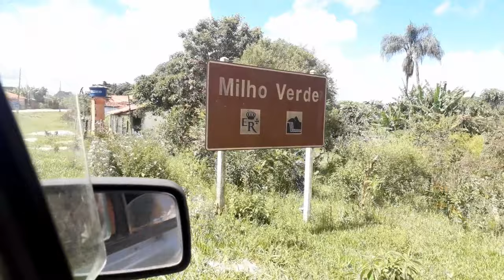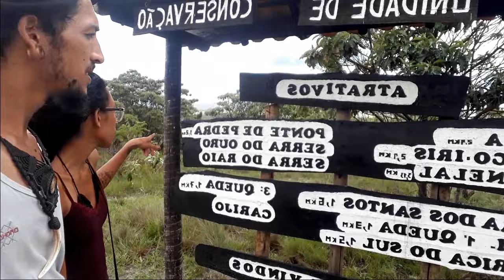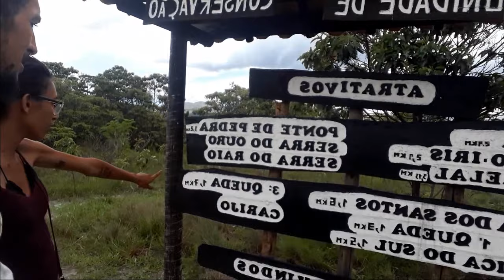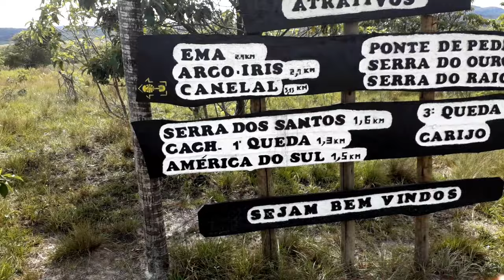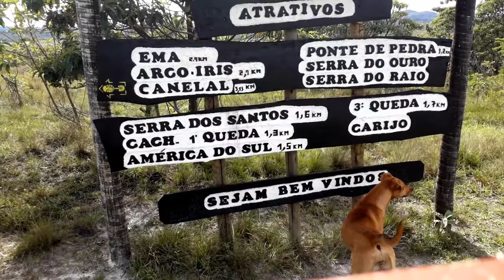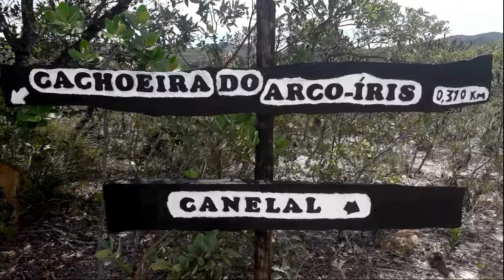Estrada Real- Cachoeiras de Milho Verde-MG com a Parati-Home Caminho dos Diamantes (T2 ep4)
Nosso trajeto pela Estrada Real começou, estamos fazendo o Caminho dos Diamantes, e neste video mostramos a chegada á Milho Verde, a cidade e toda a suas belezas naturais, visitamos a Várzea do Lajeado e suas Cachoeias, e Carimbamos nosso Terceiro Carimbo, Nosso ponto de Carimbo foi o restaurante Morais.
fazer o cadastro e escolher o ponto de retirada, no site estará explicando tudo direitinho.

Sigam no Instagran - @Vivendo.Estradas

Para os amantes de Viagens.

VIDEOS ANTERIORES :
Nosso ponto de Partida foi Diamantina e logo após seguimos para a Cidade de São Gonçalo do Rio das Pedras...

Link do Terceiro video onde mostramos a ligação elétrica completa, as luzes de led interna e a nossa nova ducha semi elétrica.

o Link do Ultimo Video do Projeto Parati - Mini Motorhome, onde mostramos a A Ligação da tomada 12v, o ventilador, a capa do estepe, a mesa com a nossa pia, e o box.